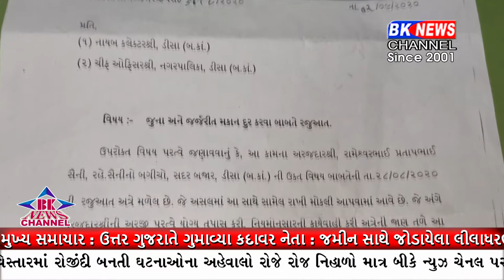ડીસા શહેરના સદર બજાર વિસ્તારમાં આવેલી પ્રાચીન ટ્રેજરી ઓફિસ અત્યારે જર્જરિત હાલતમાં ઊભેલી છે..